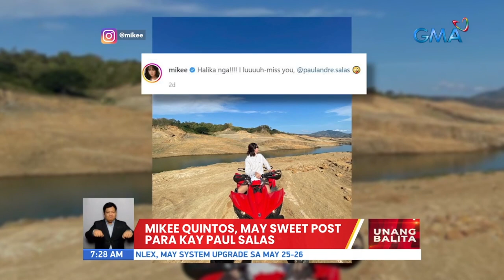Mikee Quintos, may sweet post para kay Paul Salas | UB